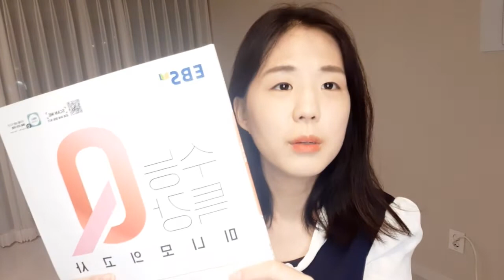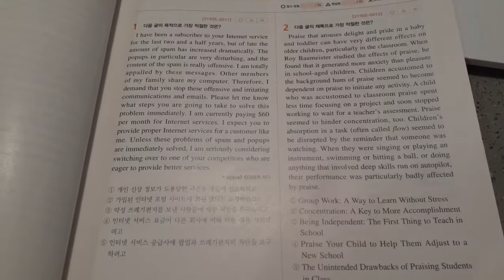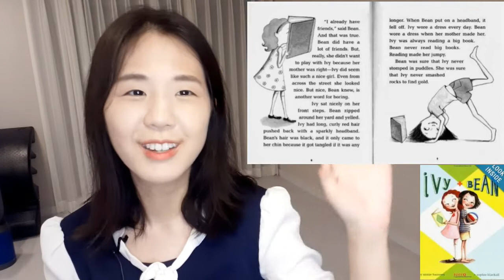초등영어리딩, 초등고학년을 위한 엄마표영어 영어원서 공부법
초등영어리딩 중요한 원서읽기. 그중에서도 수능영어까지 잡는 영어원서읽기 방법을 소개합니다. 2022학년도 수능예상문제를 같이 살펴보고,  엄마표영어 영어원서를 읽을 때 당장 실천해볼수 있는  2가지 방법을 소개합니다.

엄마표영어 출간도서(하루10분 하브루타 엄마표영어)구경하러 가기

엄마표영어 하브루타 릴리쌤입니다.
슬기로운 초등영어 대한 좋은 영상 만들어가겠습니다.
궁금한 점 있으시면 댓글로 소통해나가요.

*  릴리쌤 출간도서  '하루10분 하브루타 엄마표영어 (서사원)